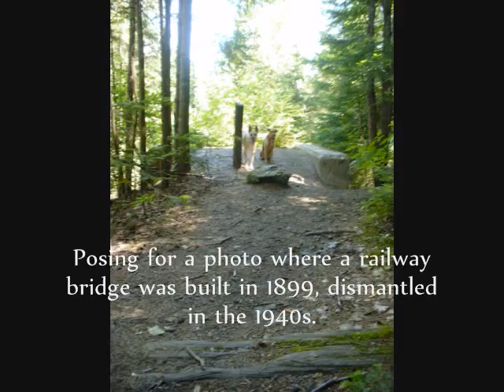201107 Algonquin Park 2 0001